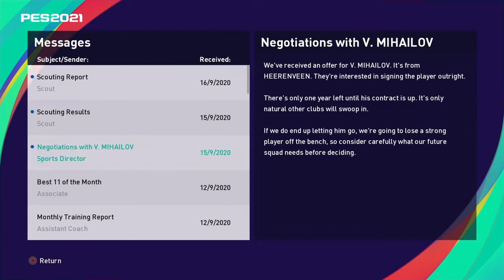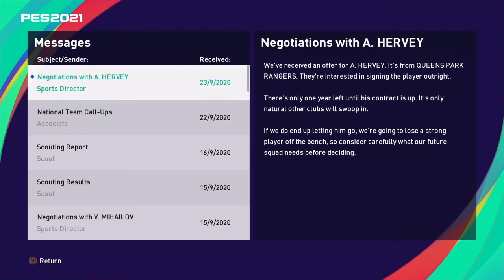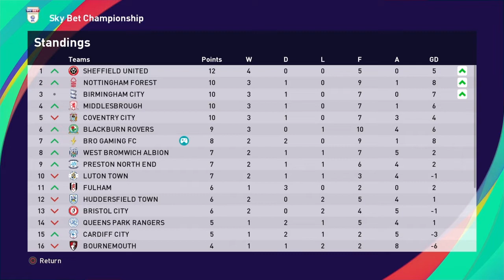ARCAS TO BE DROPPED? (BRO GAMING FC #3)